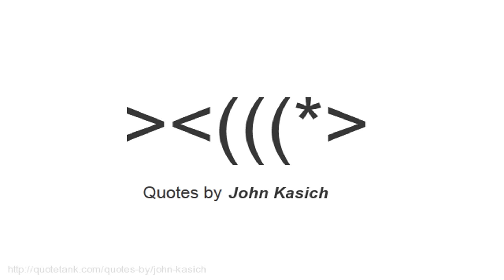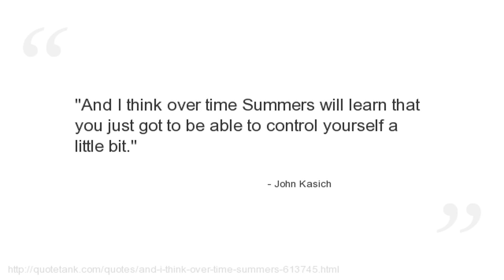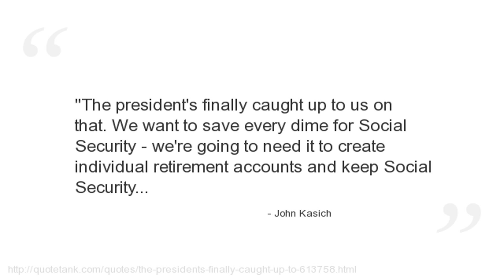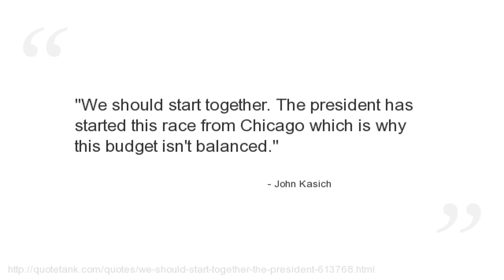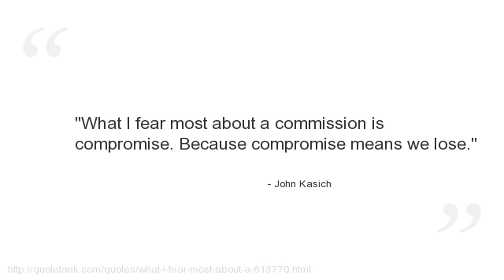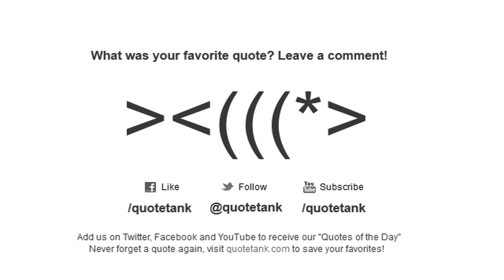John Kasich Quotes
Who is John Kasich?
The 69th and current Governor of Ohio.